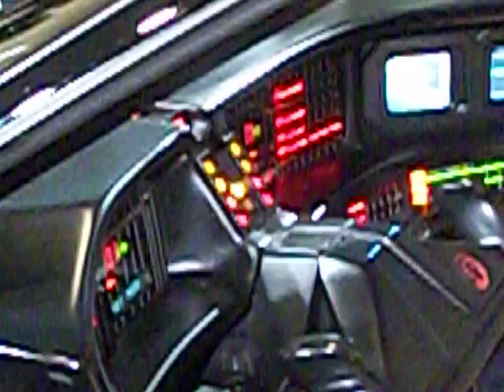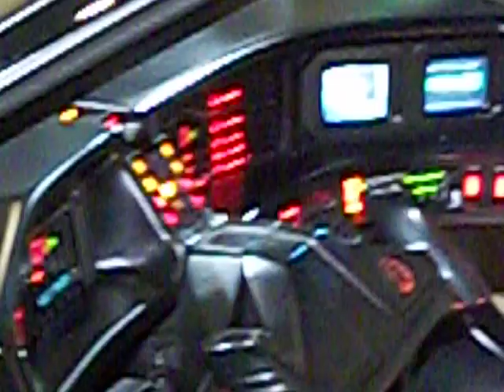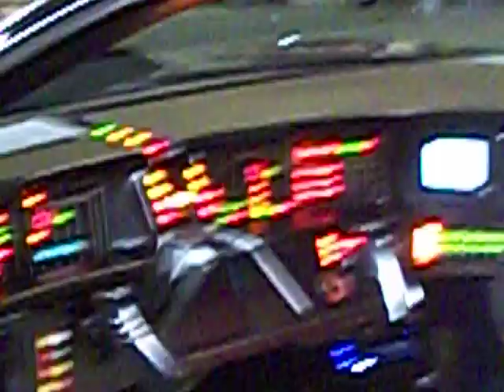Knight Industries Two Thousand (K.I.T.T.)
A car designer designed a replica of the 80's hit TV series Knight Rider K.I.T.T. car driven by Michael Knight (David Hasselhoff)